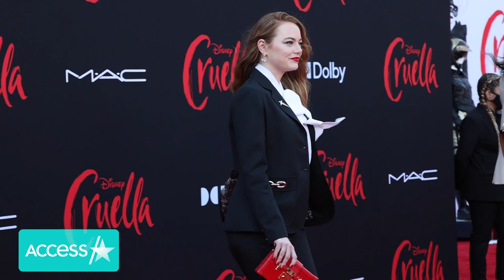Emma Stone & Dave McCary Pose For Rare Photos While On Date Night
Emma Stone and her husband Dave McCary had a fun date night out at the ball park! The couple usually keeps a pretty low profile in the public eye but the duo did take a moment to pose for some photos at a San Diego Padres game. Sports announcer Don Orsillo shared a snap with the happy couple writing in part, “Great to meet Academy Award winning Best Actress Emma Stone and her husband Dave McCary from Saturday Night Live.”